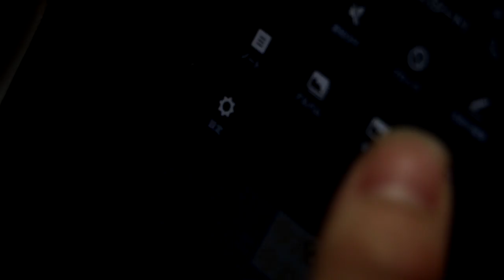How Do Japanese Confess Their Love - Everything You Need To Know About KOKUHAKU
You may have seen it in anime, or seen it in a manga but Kokuhaku in Japan is the main way someone transitions from being stuck in the friend zone to someone being in a relationship. This video we cover about everything you need to know about Japanese love confessions in this comprehensive 'guide'.